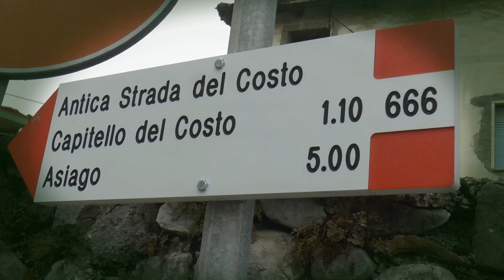Salita del Costo 2021 | Giovanni Loffredo | Wolf Thunder GB08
Dopo l'entusiasmante stagione 2020 con la Mini Cooper Turbo Diesel, il salernitano Giovanni Loffredo ha iniziato il 2021 impegnandosi in una nuova sfida, portando in gara alla Salita del Costo una Wolf Thunder con la quale ha concluso al terzo posto di classe alle spalle di due piloti che, su questo tipo di vettura, hanno già maturato una lunga esperienza. Le prospettive per il prosieguo della stagione sono quindi più che positive.